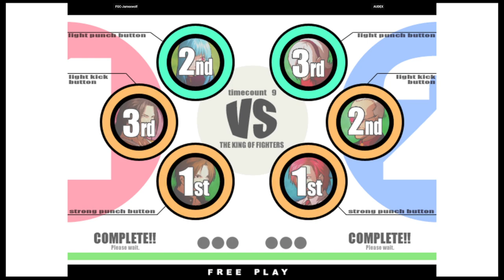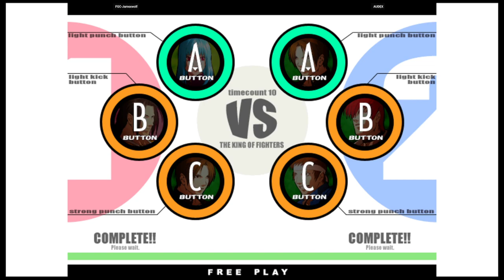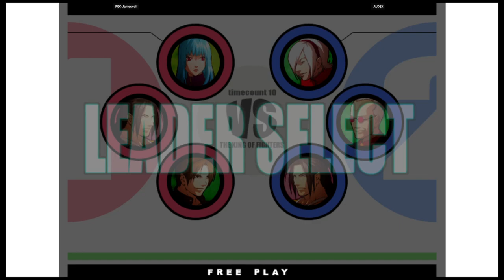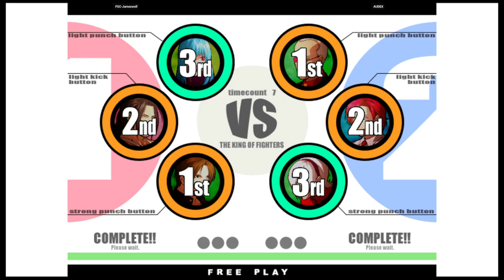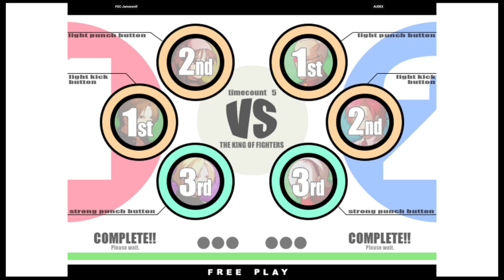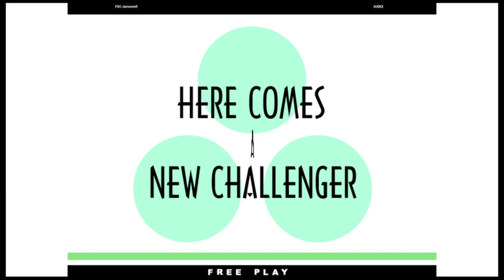KOF XI | FGC-Jamexwolf VS AUDEX | 🇺🇸🇲🇽 Fightcade eSports